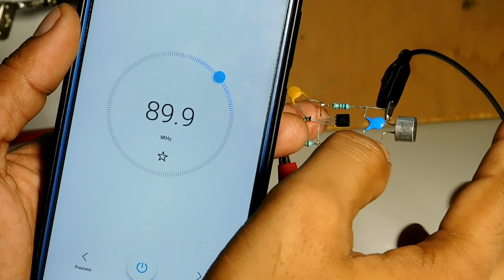Long Range FM Transmitter Circuit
Hi Friends,Today In This Video I Have Shown Long Range FM Transmitter Circuit